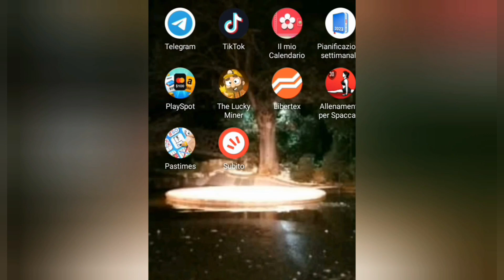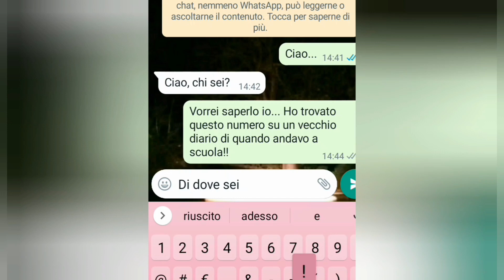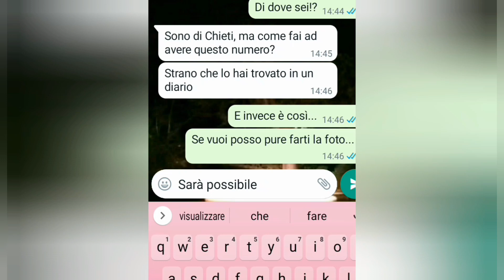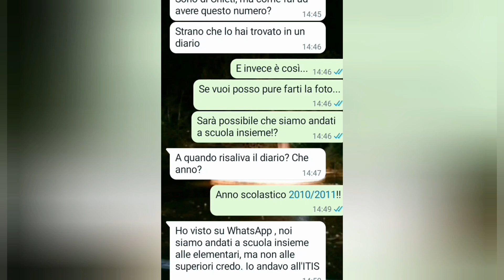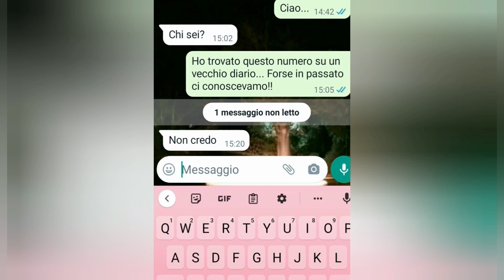Provo a contattare dei vecchi numeri di telefono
Numeri di telefono trovati su un vecchio diario...